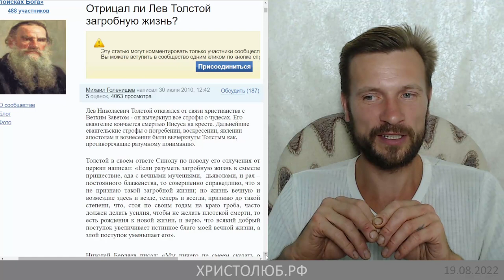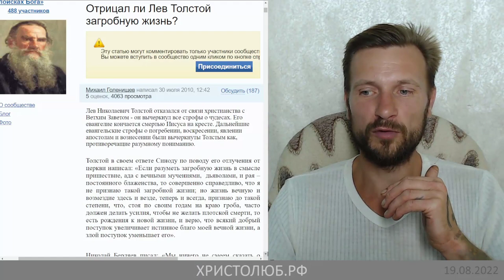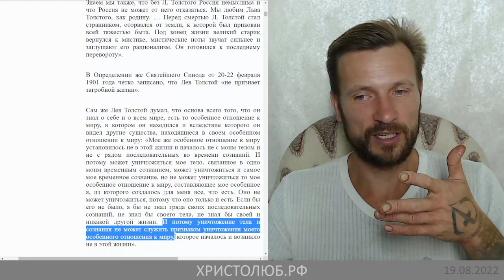ЛЕВ НИКОЛАЕВИЧ ТОЛСТОЙ глазами ВЕГАНа 💚 ХРИСТОЛЮБца ✝️ (19.08.22)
ЛЕВ НИКОЛАЕВИЧ ТОЛСТОЙ глазами ВЕГАНа 💚 ХРИСТОЛЮБца — в этом видео поделюсь своим мнением о жизни, творчестве и мировоззрении Льва Толстого.

— SKYPE: christolube

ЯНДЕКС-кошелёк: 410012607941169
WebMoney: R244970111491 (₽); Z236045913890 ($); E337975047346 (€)